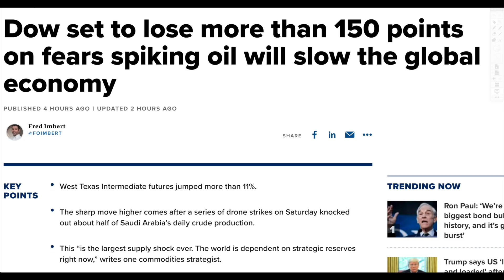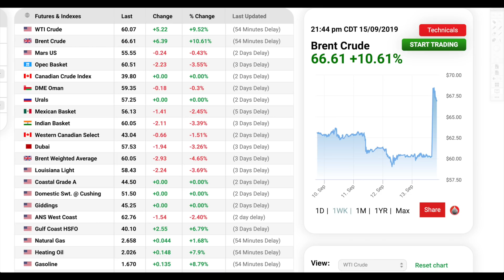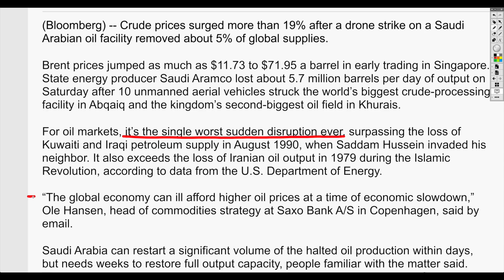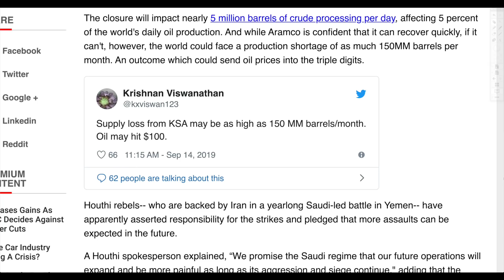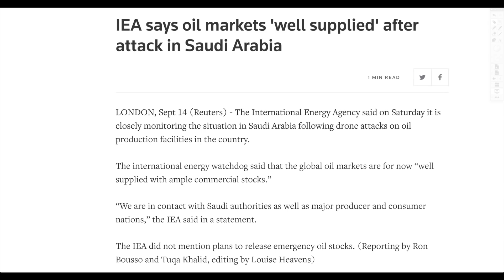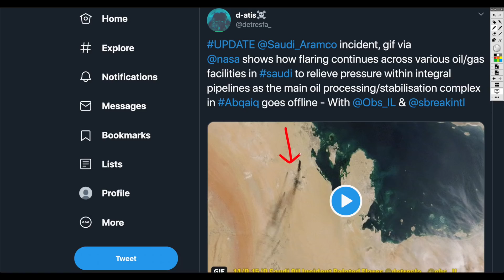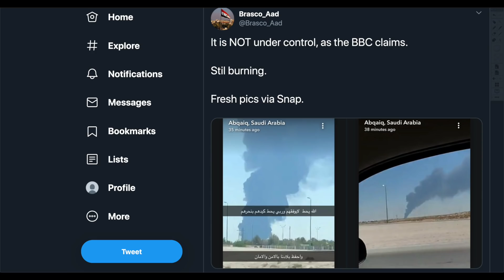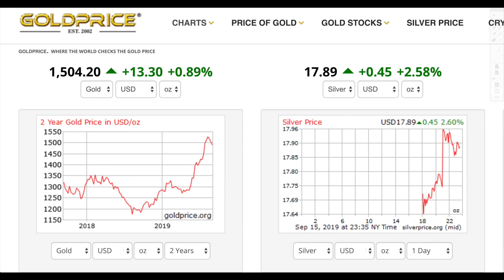Oil SHOCK In Saudi Sends Price Higher! $100 a Barrel Would Create Global Recession!